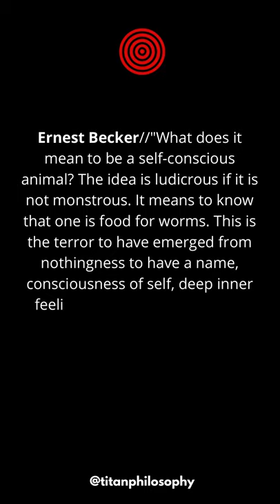Ernest Becker // words from Denial of death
Ignore tags;
philosophy tube philosophy crash course philosophy of life philosophy Aristotle  are philosophy majors smart are philosophy students smart are philosophy students smart philosophy asmr philosophy audiobook philosophy a freak like me philosophy a freak like me  philosophy is pointless philosophy jokes